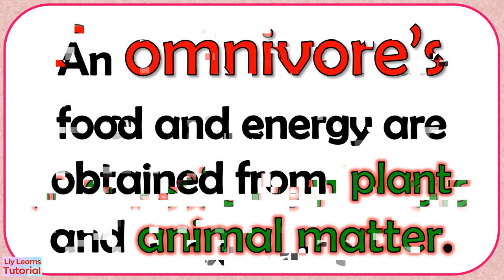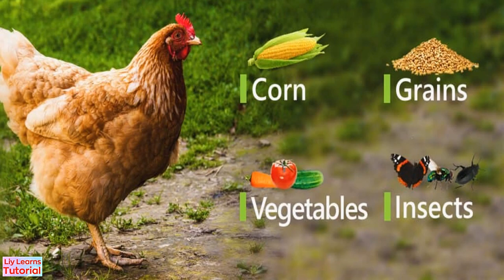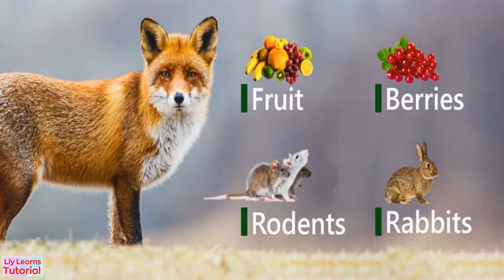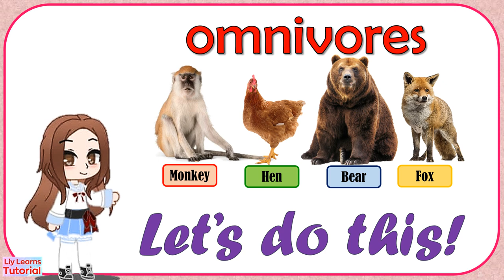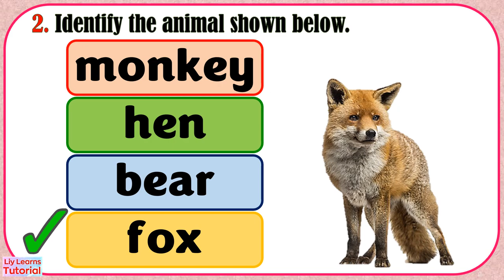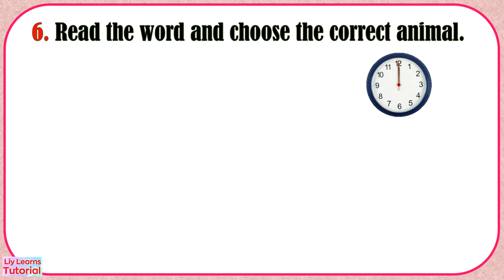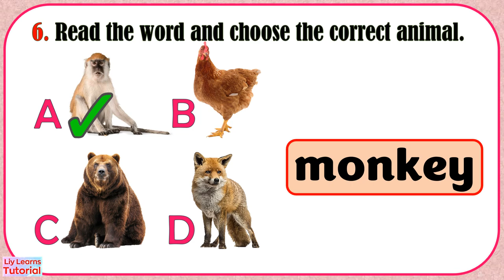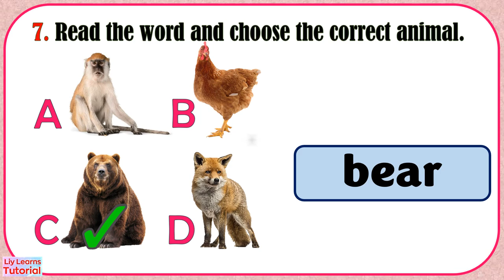OMNIVORES || Plant and Meat Eaters || Types of Animals || Liy Learns Tutorial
An omnivore is an organism that eats both plant and animal matter.